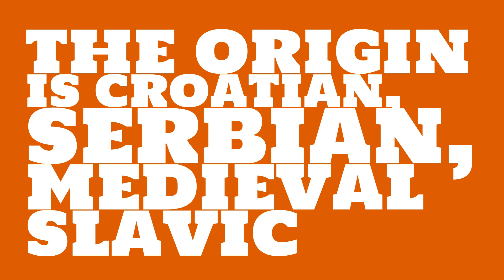What does the name Slavomir mean?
What is the origin of the name Slavomir? What does Slavomir mean?